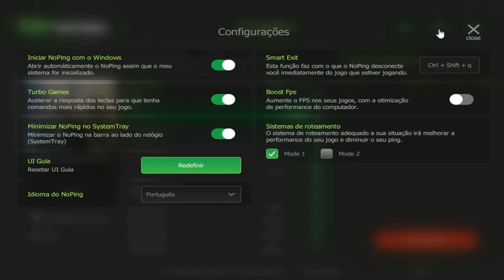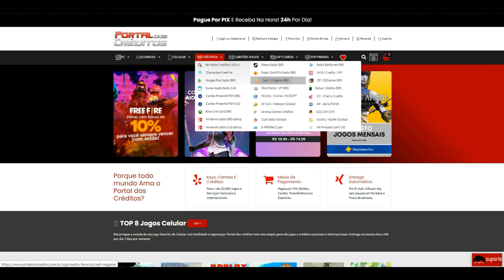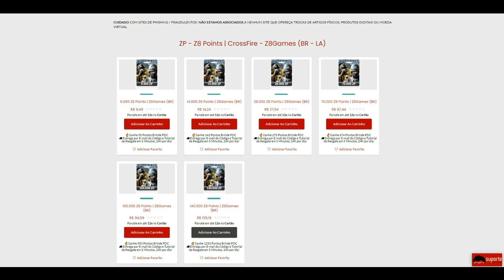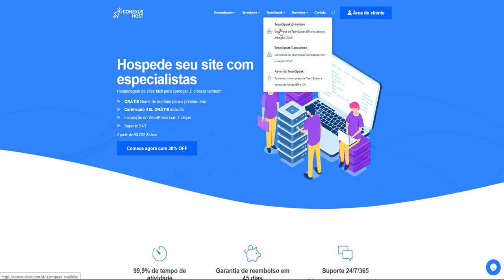CrossFire 3.0 | Só tem BOMB-A na TURQUIA?🤪